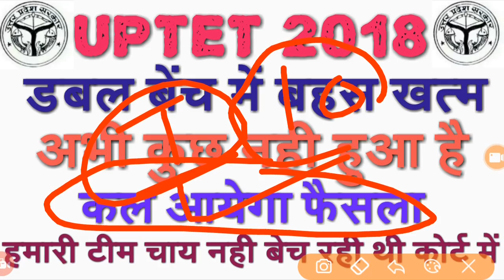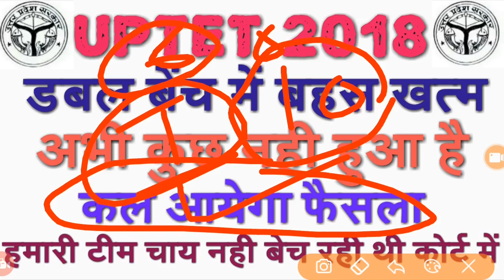UPTET 2018 SPECIAL APPEAL UPDATE, जानिए क्या हो सकता है और हमलोग क्या चाहते है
I this video I describe about teacher bharti writ update and new teacher bharti big update.